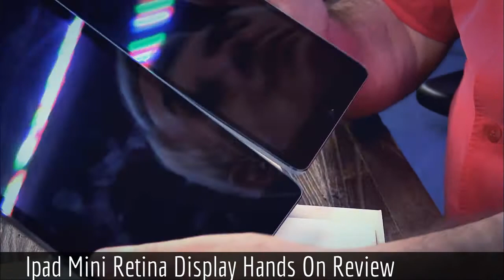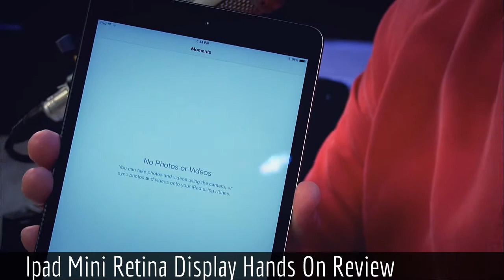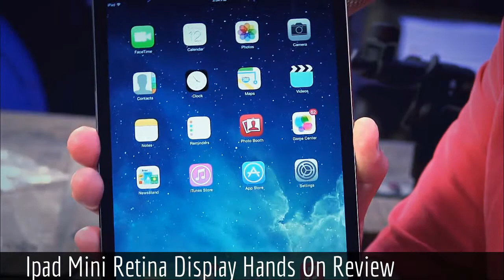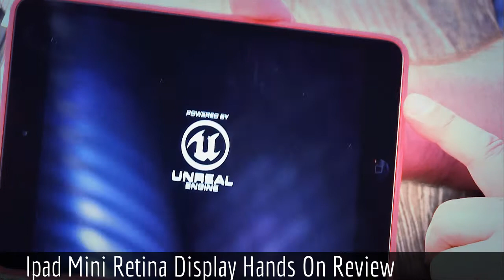Ipad Mini Retina Display Red Edition Hands On Review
Hi, today i'll share about ◄ Ipad Mini Retina Display Red Edition Hands On Review ►.
iPad Mini is on the Market.
It has Retina Display.
Not so mini right ?
And also not just pale greyscale color.
There is Red Ipad Mini Retina Display.
Interesting to buy one ?
Find out all the information about the latest Apple tablet here.
What inside the box, how it looks like, hows the specs, the display, the performance, the features ?
What so special about it.

Information :
Video Title : Ipad Mini Retina Display Red Edition Hands On Review
Category video :  Howto & Style - I'll share about review, smartphone, gadget, games, computer, tips  & trick, interesting events, and others